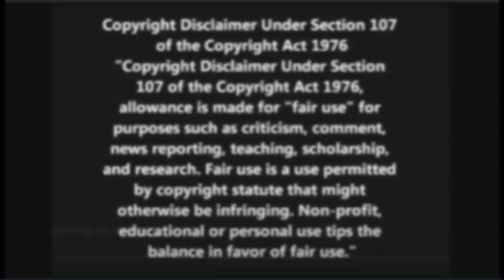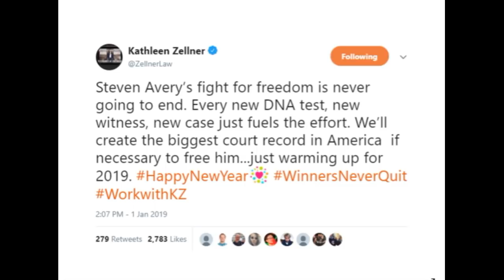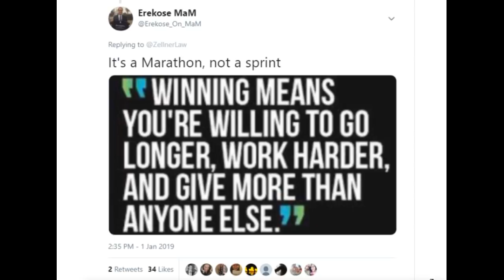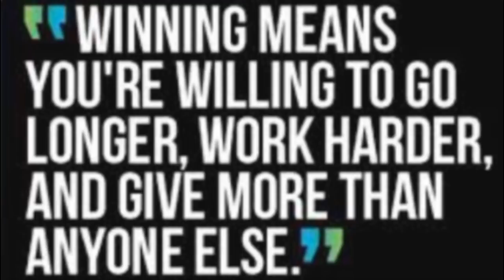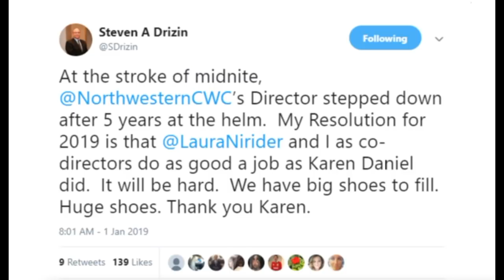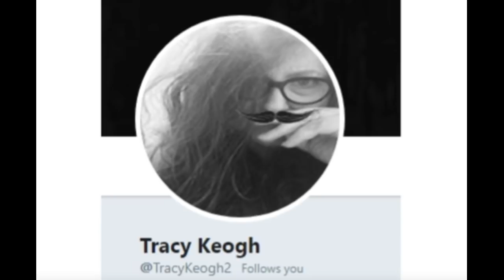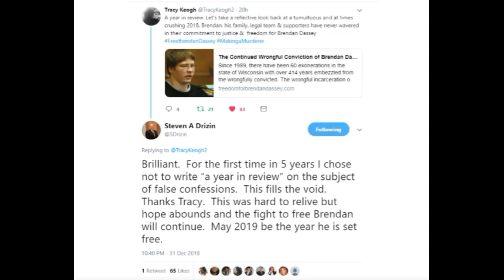Making A Murderer: New Years Day Tweets From Zellner And Drizin